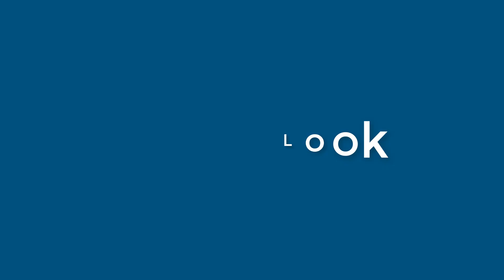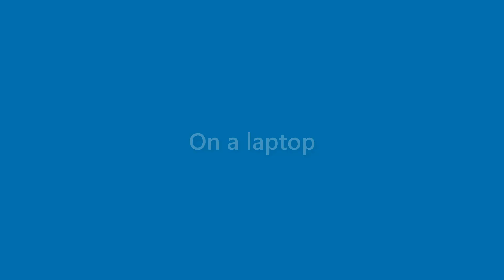Alivia Gamble - appearance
Name Look - Alivia Gamble - appearance. In this video we present "Alivia Gamble" name look and feel in various scenarios.
This video will cover:
How does "Alivia Gamble" look as a personal letterhead?
How does "Alivia Gamble" look on a business card?
How does "Alivia Gamble" look on a computer/laptop screen?
How does "Alivia Gamble" look with different background colors?
How does "Alivia Gamble" look with various fonts?